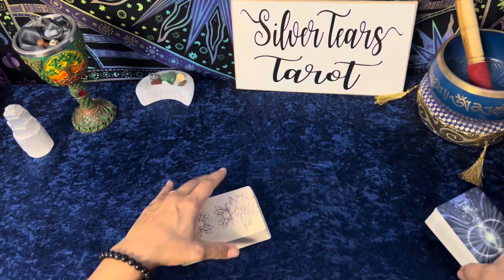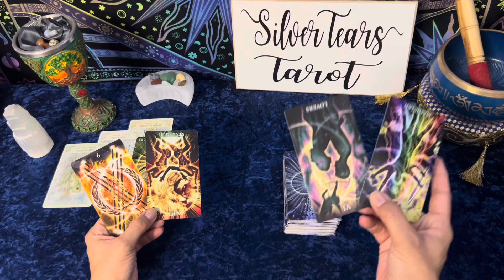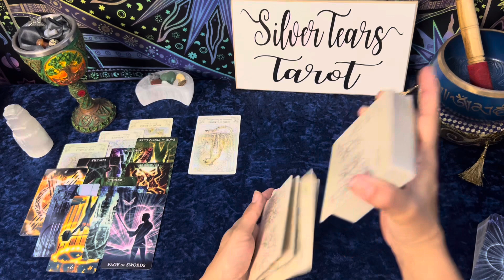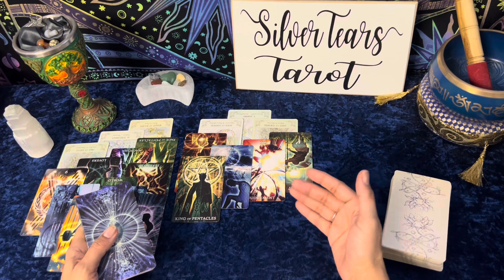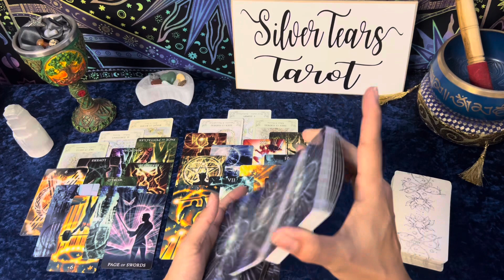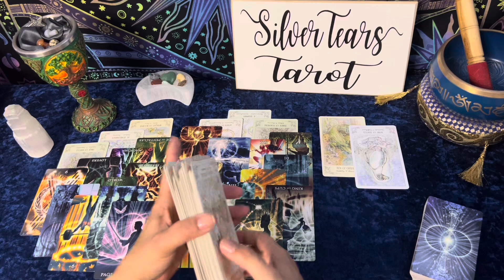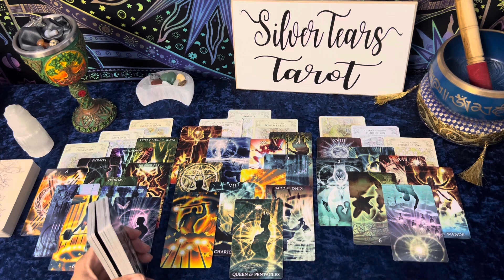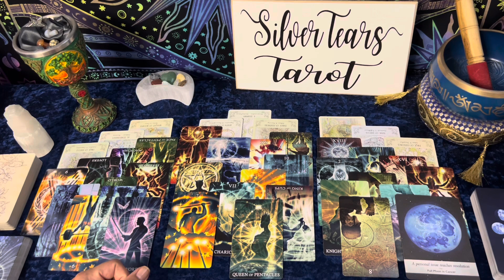New moon in Sagittarius brings vulnerability and new experiences